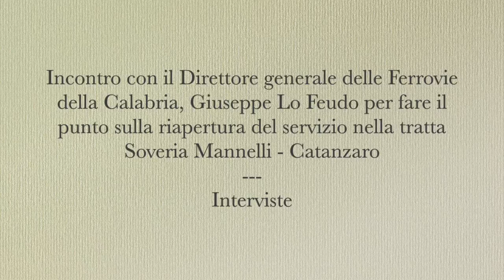Intervista a Natale Giaimo, Segr.Prov. UGL Autoferrotranvieri. Ferrovia Soveria Mannelli - Catanzaro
Intervista a Natale Giaimo - Segretario Provinciale UGL Autoferrotranvieri.